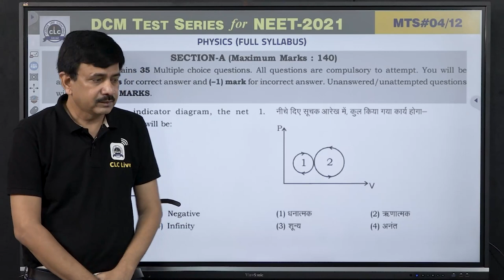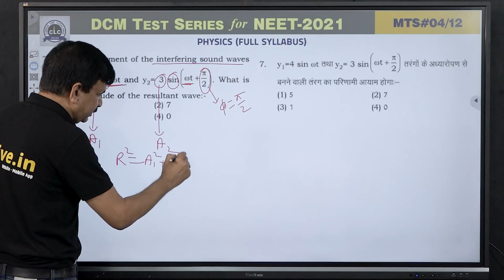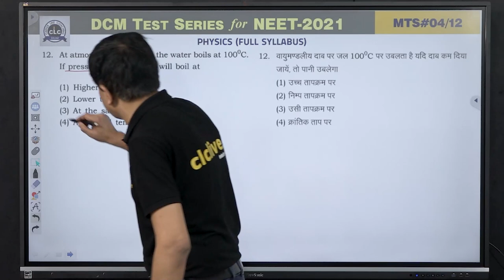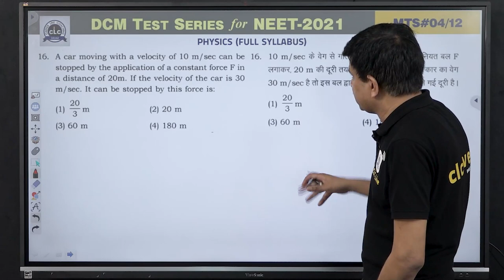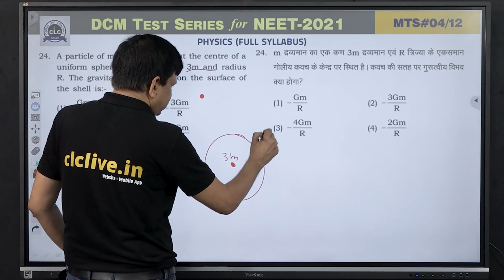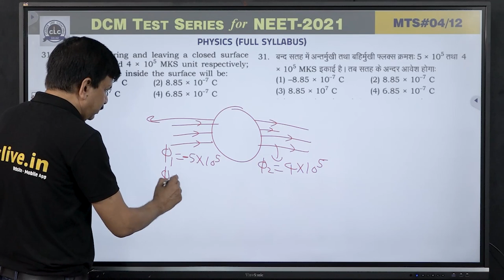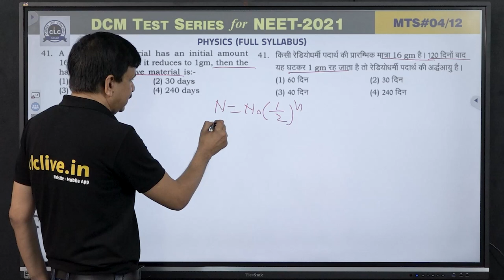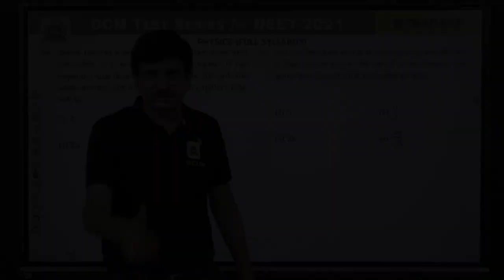MTS#04 - PHYSICS || DCM Test Series || NEET-2021 || CLC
Solution By- Gaurishankar Sir